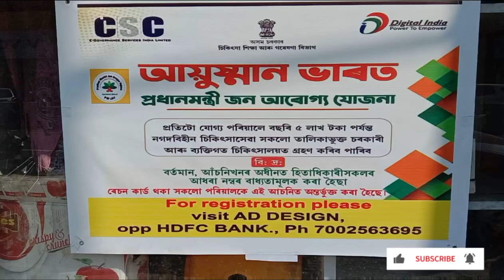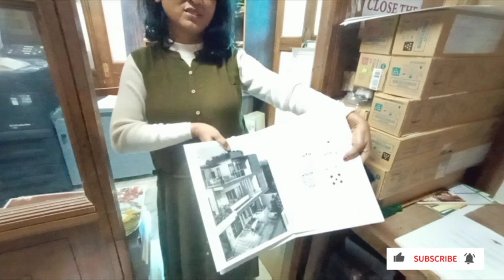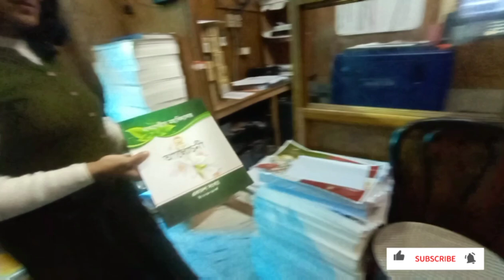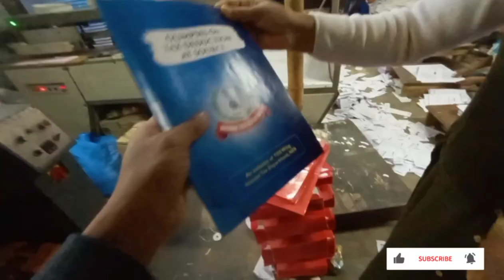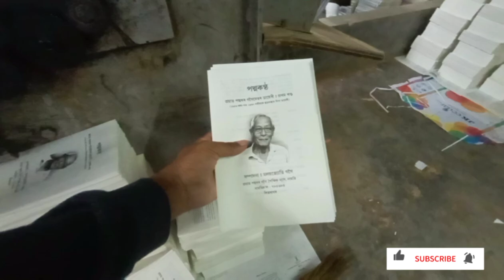New Year special 2023 | Guwahati City vlog | Printing Press | Book Printing Press | Assamese video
amar Jyoti printer
printing press
book printing press
book printing process
New year special 2023
Assamese Vlog
Assamese video
dimpu Baruah new video
Guwahati Vlog
Guwahati City vlog